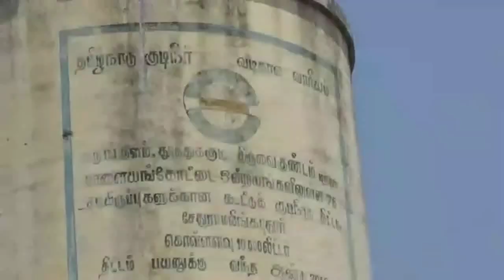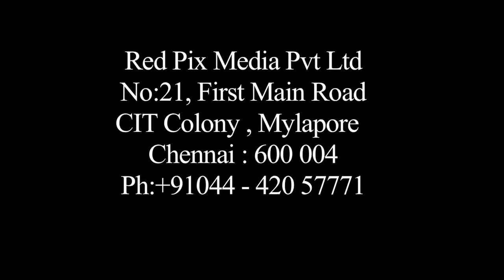சாதியால் காலியான கிராமம் - Tamil News Live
Tamil News Video
Tamil News
Deserted Village at thithukidi